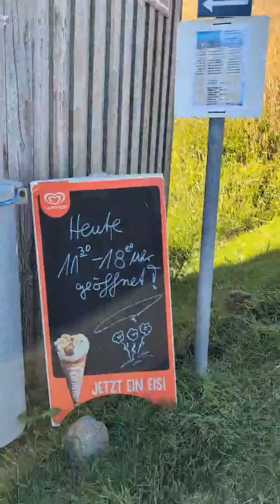Pellworm Schafe flüchten am 3.07.24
Pellworm die Schafe flüchten am 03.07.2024